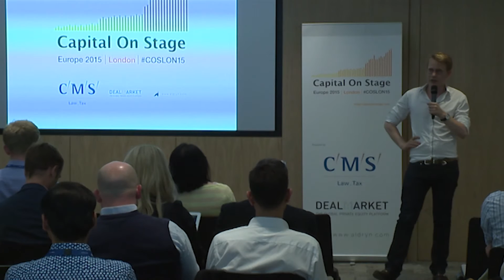#14 Ari Helgason – Dawn Capital